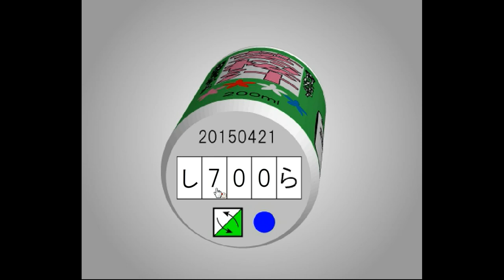[TomoLaSiDo] Open Attempt Round Escape 64 Walkthrough